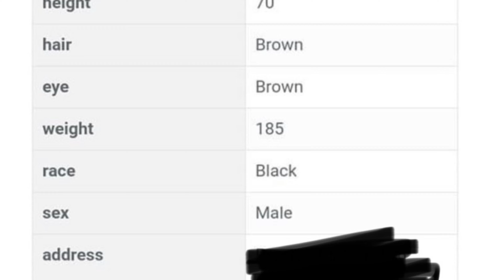Yella Beezy Reveals The Real Reason Why He Was Arrested With Possession Of Controlled Substance !